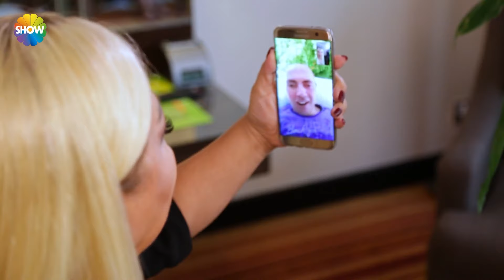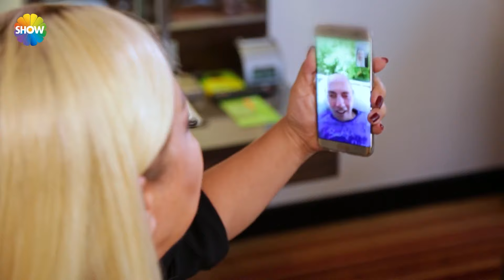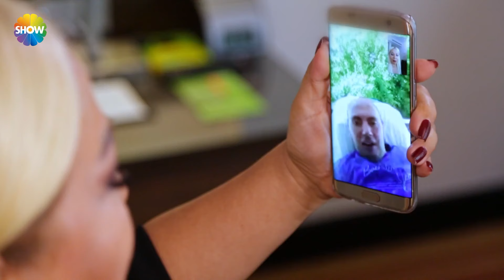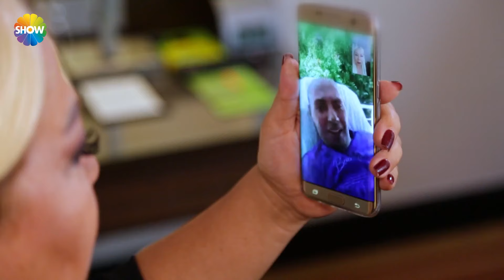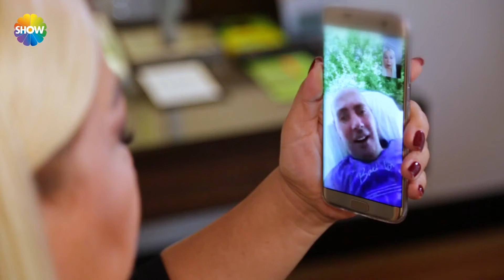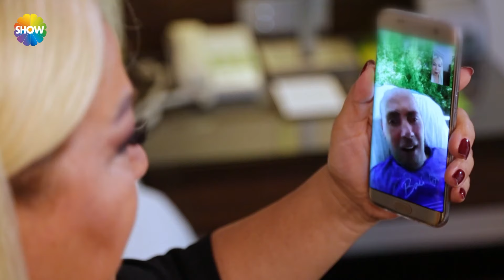Safiye Soyman'ın oğluyla duygusal telefon konuşması... | Dünya Güzellerim